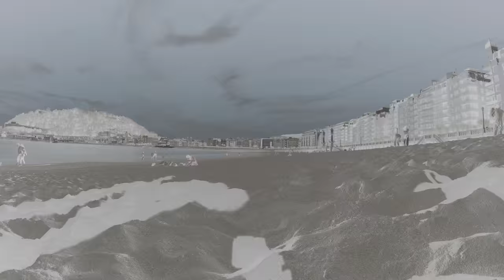Timelapse SAN SEBASTIAN -- DONOSTIA 4k-UHD Travel Spain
Filmed with Gopro 4 in 4K-UHD

We spent a fantastic day visiting San Sebastian - Donostia while doing some hiking near the Basque Country in Spain. This video is shot in 4k (Ultra-High Def) with a gopro 4 silver.

It was November but the weather was fantastic!. There were even people sunbathing on the beach (La Concha).